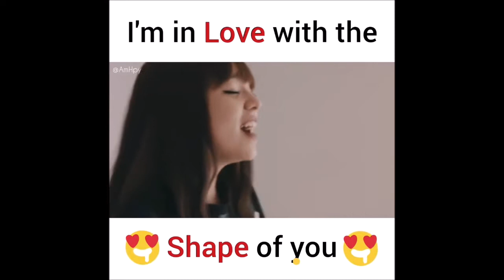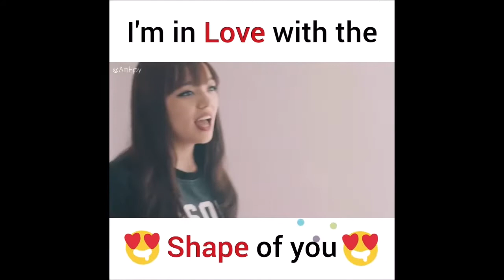Shape of u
Music Library